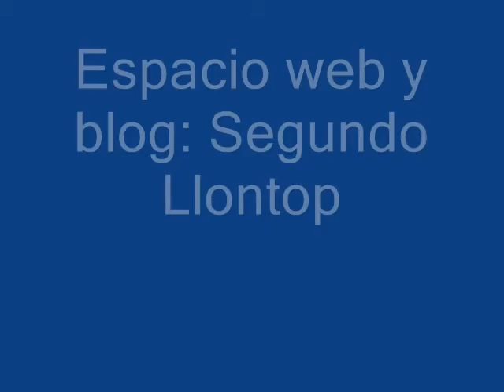ASOCIACIÓN DE ESCRITORES Y ARTISTAS DEL ORBE AEADO- ASEADLO - JUNTA DIRECTIVA 2011-2013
*PRESIDENTE: Samuel Cavero Galimidi (Perú)
*VICEPRESIDENTA: Gloria Dávila Espinoza (Perú)
*SECRETARIO ORGANIZACIÓN: Manuel Lozano (Argentina)
*VICESECRETARIO: Santiago Risso (Perú)
*DIRECTOR DE PUBLICACIONES: Jorge Aliaga (Escocia)
*VICEPRESIDENTE ARTISTA : Jan Theuninck (Bélgica)
*RELACIONES EXTERNAS : Mavi Marquez  (Chile)
*BIBLIOTECARIOS:
-Mérida Cruz-Lascano (Guatemala)
-Bettoven Medina (Perú)
*TESORERA: Sara Vanegas (Ecuador)
*VICETESORERA: Laura Olalla (España)
*SECRETARIO DE PRENSA Y PROPAGANDA: Roy Davatoc
*ASESORÍA JURÍDICA Y LEGAL:
-Dr. Froylàn Solano Capcha
-Dr.Raul Gàlvez Cuellar
-Dr. Cesar Augusto Salomon (Italia)
*ASESOR: Gerardo Alcántara Salazar
*Comité de Lectura: Rubén Domínguez Alvarenga (Suiza)
*Dirección de Comunicación: Jeton Kelmendi (Yugoslavia)
*Espacio web y blog: Segundo Llontop
*Vocales
-Francisco Gabriel Lopez Fuentes
-Remisson Aniceto (Brasil)
-Waldina Mejia (Honduras)
-Juan Hernández Jover